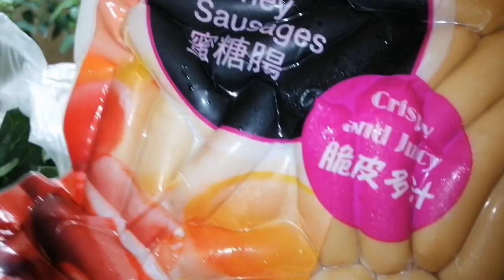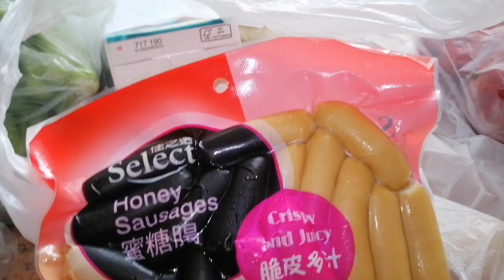Nagtambay ako sa silong ng building pagkatapos nag market|lainemixvlog